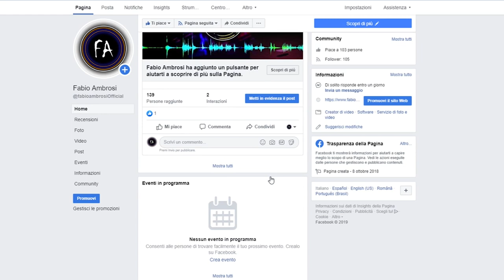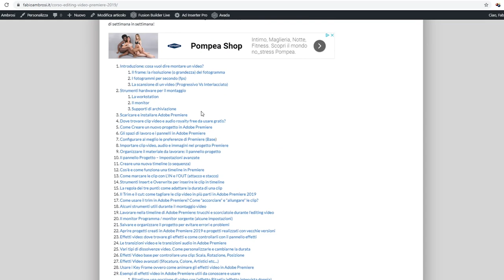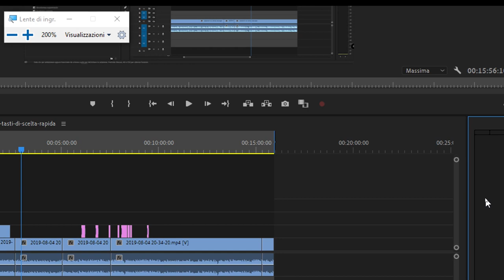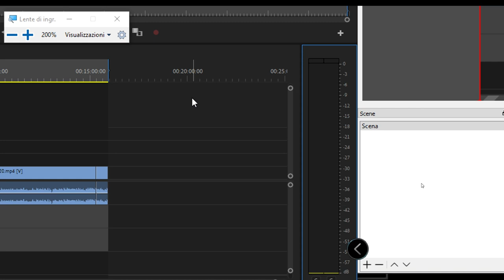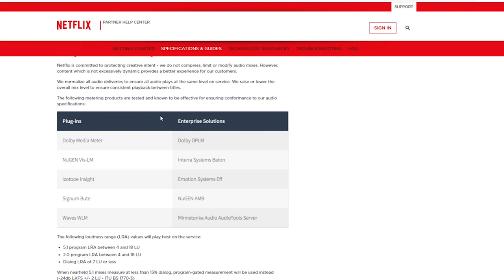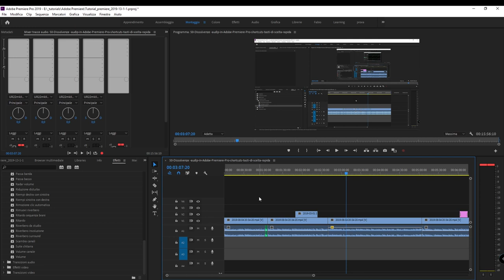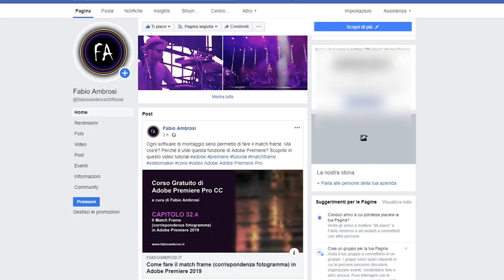#51 - Impostare il volume corretto quando si monta un video in Adobe Premiere Pro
Corso di Adobe Premiere: come impostare un volume ottimale quando si lavora un video? È una domanda che viene fatta spesso e a cui cercheremo di rispondere in questo video tutorial del corso introduttivo ad Adobe Premiere Pro.